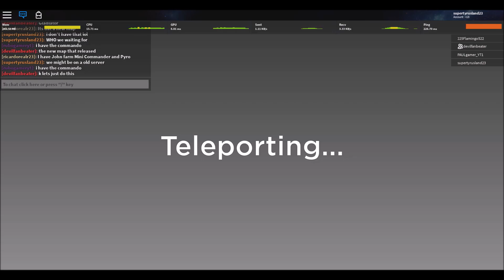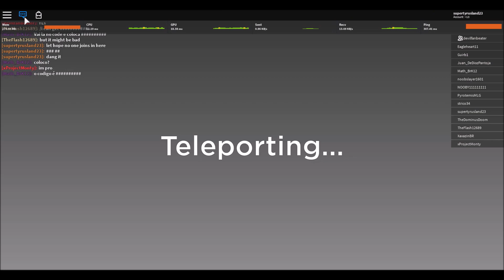supertyrusland23 playing roblox 439